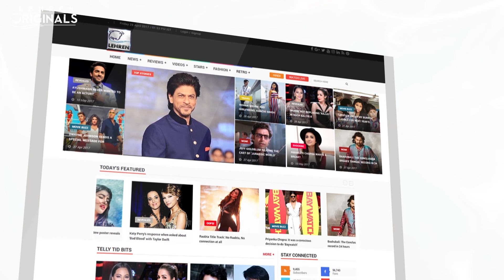Mubarakan Trailer Review | Arjun Kapoor | Anil Kapoor | Ileana D'Cruz | Lehren Originals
Check out our take on the trailer of Anil Kapoor, Arjun Kapoor, Ileana D'Cruz and Athiya Shetty starrer Mubarakan.